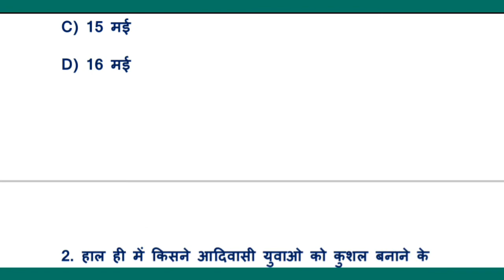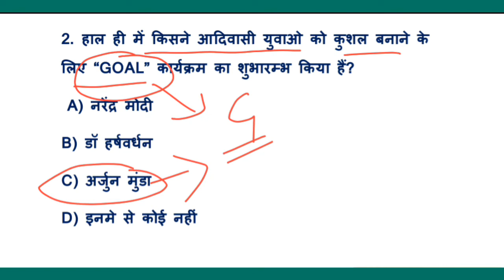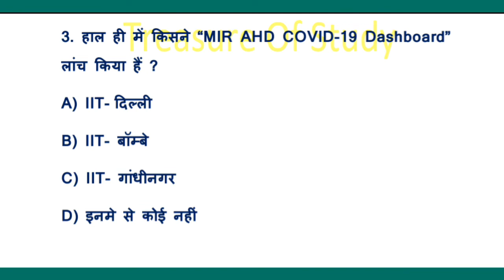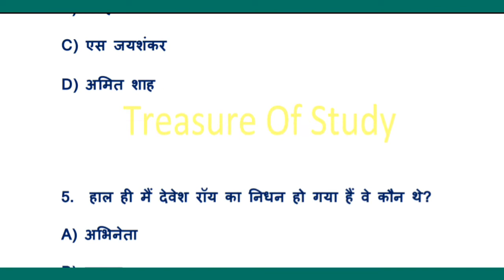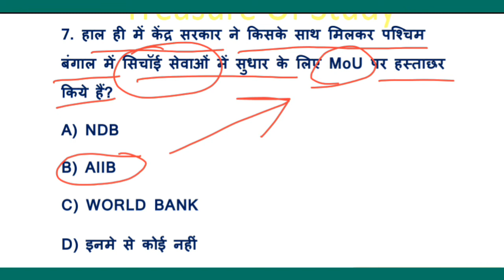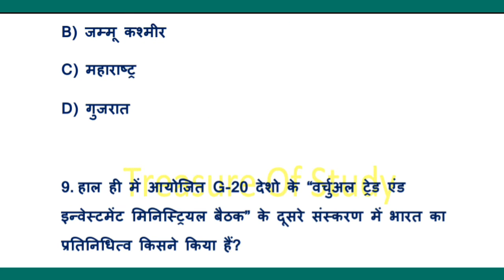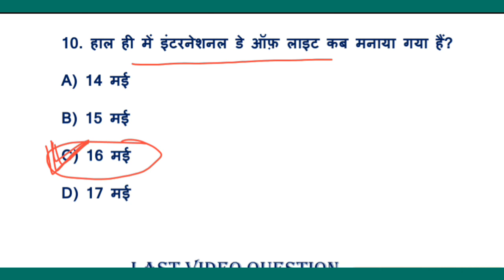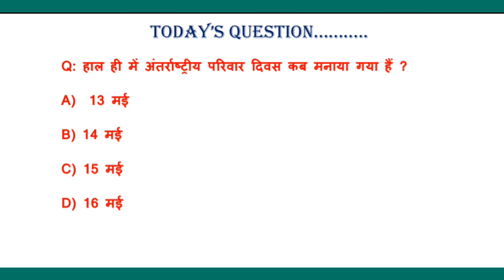17 May 2020 Current Affairs | Daily Current Affairs | Current Affairs In Hindi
17 May 2020 Current Affairs | Daily Current Affairs | Current Affairs In Hindi

Or agr apka koi question ho to comment krke jarur bataye.

Dhanyawad.

Treasure Of Study